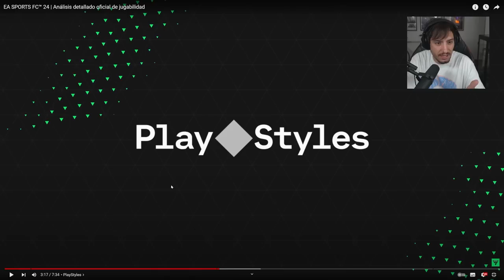ASÍ ES EA FC 24: GAMEPLAY, LICENCIAS, DJ MARIIO, MODO CARRERA... | SAMU GALICIA